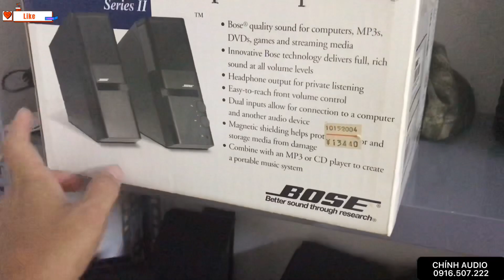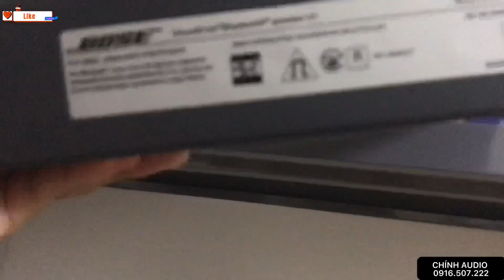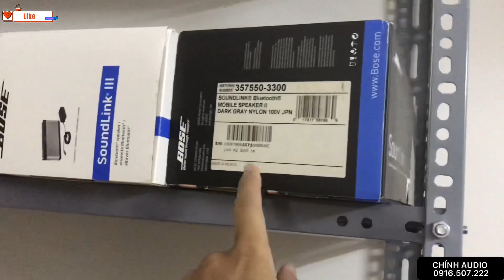Báo giá Bose ngày 3/7/ 2022 nhiều sản phẩm Hot hot - 0916.507.222